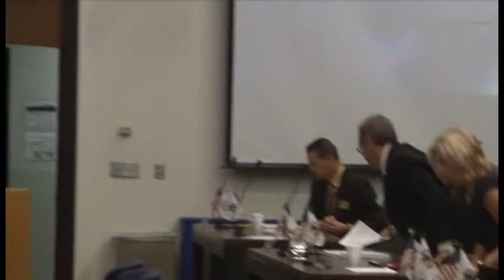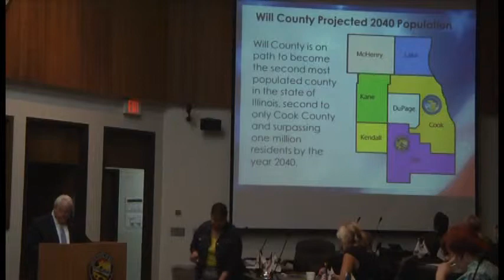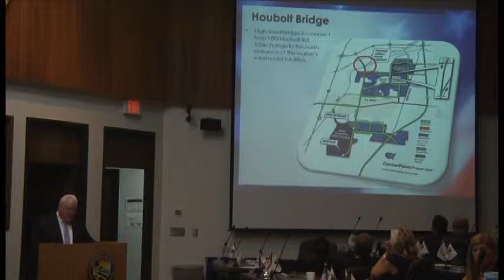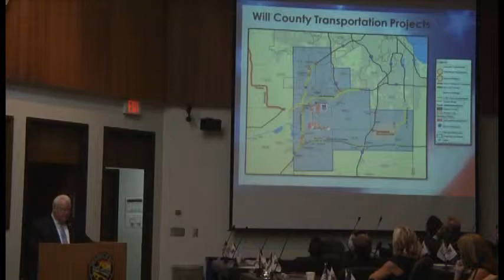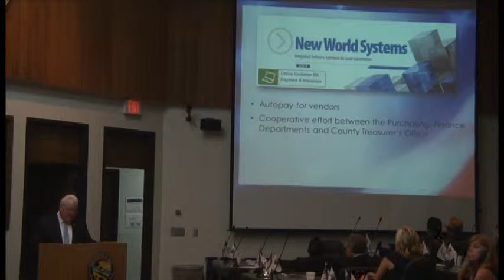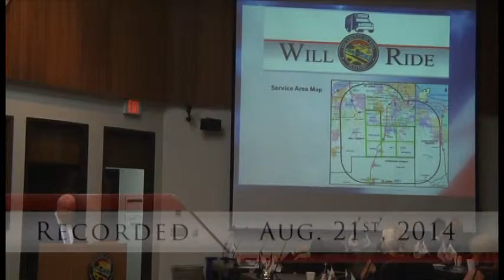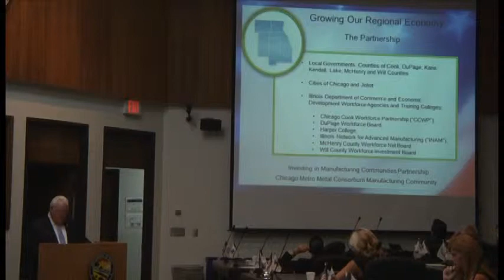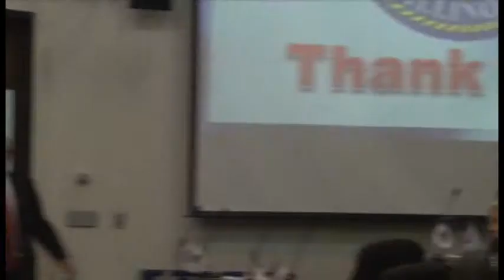Will County Board - 8/21/14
This is the official video of the August 21st meeting, recorded & distributed by the Will County Sheriff's office.

Official Will County meeting DVDs are sent to local public access TV stations, including WPAL, usually several weeks after the meetings.  A web search did not find that these official videos are available online, so we are sharing these on our channel.

These meetings and many more are recorded & uploaded by Grant Spooner, to his channel WCVideos1.  While the camera angle & audio quality are nowhere near as good (being recorded from the visitor's gallery), they are usually uploaded in a much more timely manner, often within days of a meeting.

The agendas and minutes (when available) of past & future Will County Board meetings can be viewed at: